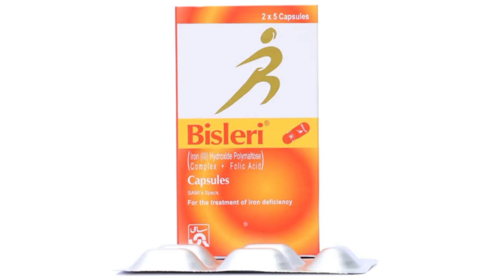bisleri Capsule benefits in urdu || Iron tablet || bisleri Capsule side effects in urdu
bisleri ad
funny bisleri ads in hindi
bisleri ad download
bisleri syrup
bisleri syrup benefits in urdu
khoon ki kami ki alamat
Bislari syrup
bisleri syrup dosage
bisleri syrup use
bisleri syrup for babies
bisleri syrup uses
bisleri syrup for kids
bisleri syrup composition
bisleri syrup ka istemal
iron deficiency
bisleri syp
side effects
iron deficiency anaemia
js medicine